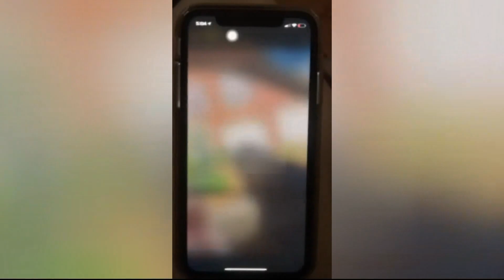Man alleged to have killed his classmates over social media beef testifies he never meant to hurt an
Zachary Burkard says he shot Ersheen Elaiaser because he was beating a friend, and Calvin Van Pelt when he allegedly rushed him.